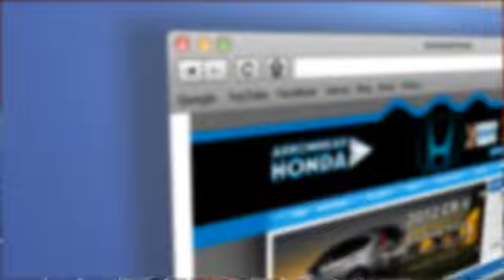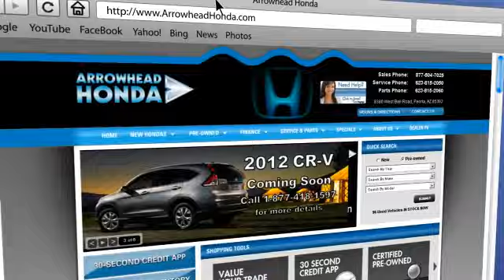Arrowhead Honda, Peoria AZ 85382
Arrowhead Honda

[DFIN:2:2695202:I:648ECBE3:4ddc4eb39668b6efbf36555e1c9e51d6]